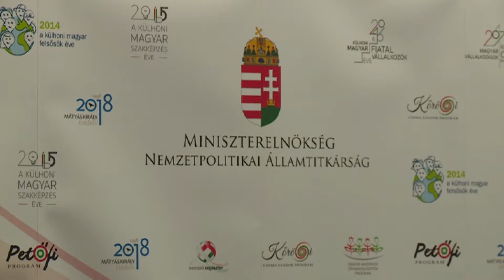20185.11.16. - Semjén: A legfontosabb nemzetstratégiai kérdésekben teljes konszenzus van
A Magyar Állandó Értekezlet 17. plenáris ülése utáni sajtótájékoztatón Potápi Árpád János magyar nemzetpolitikai államtitkár bejelentette, hogy 2019 a külhoni magyar gyermekek éve lesz.